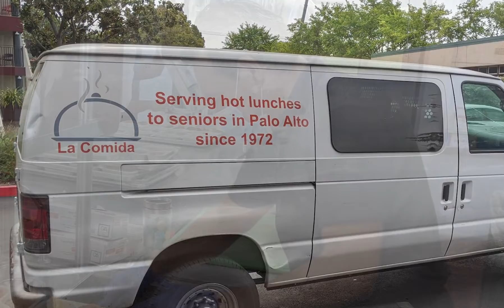PSA - La Comida (March 2022)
Recorded March 2022 at Midpen Media Center